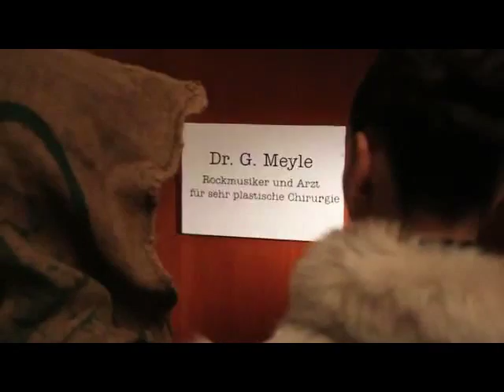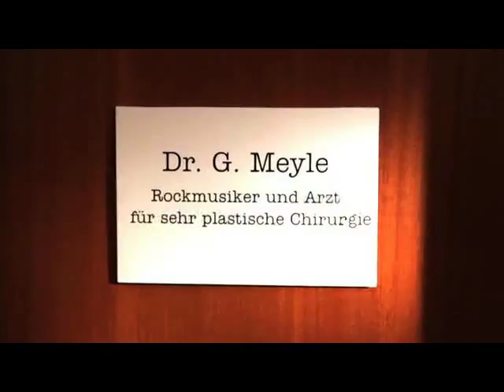GREGOR MEYLE - DENK WAS DU WILLST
"Denk was Du willst" aus Gregors neuem Album: "MEYLENWEIT"
inklusive 2 Bonustracks  bei Amazon bestellen: